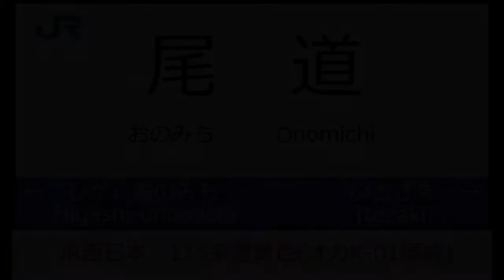【尾道～東尾道】115系濃黄色 オカK-01編成 【HD】2014.04.30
尾道駅付近にて
115系濃黄色(4連)です。
オカK-01編成でした。
この編成は、2ドア車両と3ドア車両の混合編成です